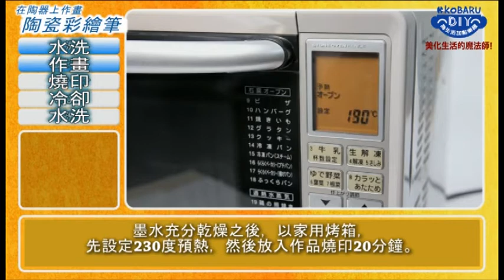可巴魯陶瓷彩繪筆使用說明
家用烤箱就能完成個性作品!

暑假DIY、紀念日小物、會場佈置皆宜!

簡單完成獨創作品! 在家也能變成藝術家!

畫錯了也不怕! (未加熱定色前畫錯可用面紙或清水就能擦掉!)

*請勿使用微波爐，無法烘烤定色。